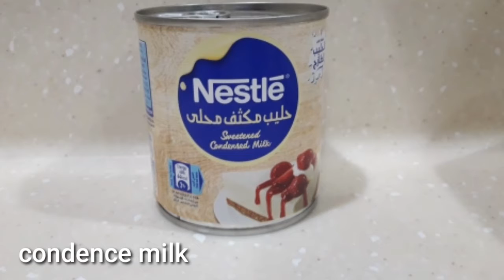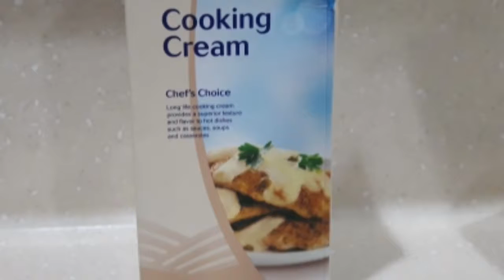BUHAY KATULONG SA SAUDI/RAMADAN 2020 DAY 24/SWEET STYLE SPAGHETTI SAUCE